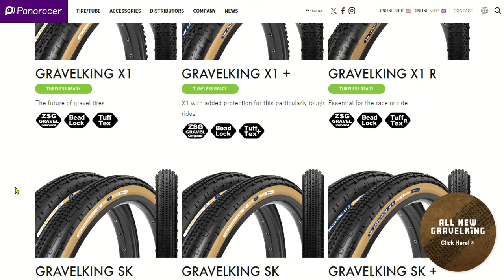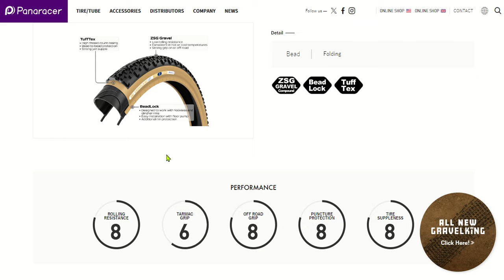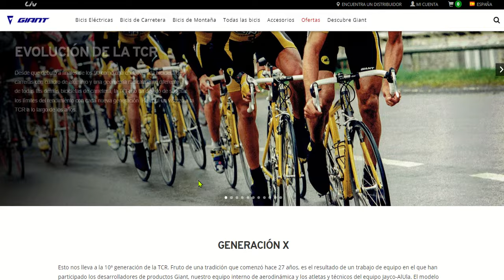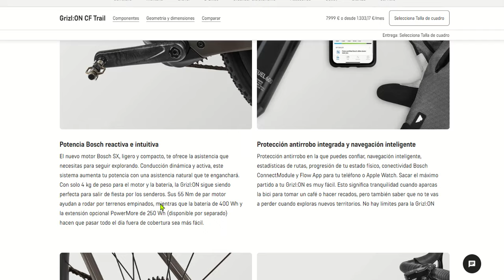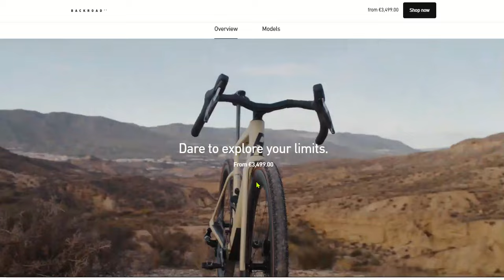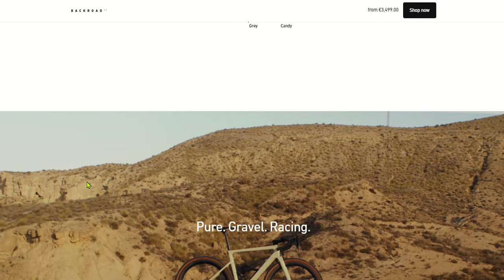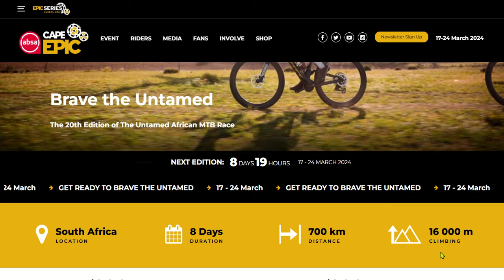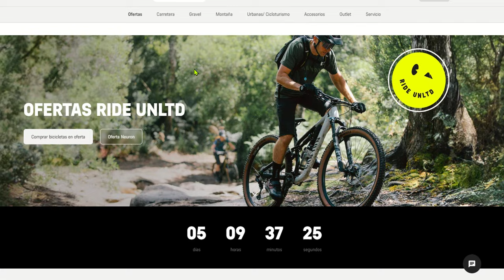Noticias Gravel y Más - Episodio 5 - Semana 4 al 8 de marzo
Bienvenid@s al Episodio 5 de Noticias Gravel y Más.

Las noticias de este episodio son las siguientes:

1. Panaracer presenta su neumático GravelKing X1

La venerada marca japonesa Panaracer presentó su nuevo neumático para gravel de nombre GravelKing X1. Tiene nuevo compuesto de hule más resistente a las variaciones de temperatura y un diseño igualmente nuevo para rodar rápidos tanto en asfalto como en terracería. Disponible en grosores 35c, 40c y 45c. Hay tres versiones: X1, X1+ y X1 R. Dos colores; negro y negro-café. Más información en:

2. Giant presenta la TCR 2025 o décima generación

La primera generación de la TCR fue presentada hace 28 años. Los cambios por fuera o en apariencia son menores, destacando cambio en las vainas superiores en su unión con el tubo del asiento. Giant dice que es más aerodinámica y más rígida. La novedad está en su manera de ser fabricada: de usar 330 piezas de carbono ahora se fabrica con solo 270 y el cuadro es de una sola pieza.  Las versiones son TCR Advanced SL, TCR Advanced PRO y TCR Advanced. Costo de la más cara: 12,500 dólares. Costo de la más barata: 3,200 dólares. Diferencia principal: tipo de carbono utilizado y componentes. Más información en:

3. Lanza Canyon la Grizl:ON

La nueva e-Gravel de Canyon se llama Grizl:ON y está equipada con un motor Bosch SX de última generación y una batería de 400Wh y ampliable con batería extra de 250Wh. Viene equipada con luces traseras y delanteras, así que como bicicleta urbana también puede funcionar. Monta una horquilla con suspensión. Su peso ronda los 16kg. Hay varias versiones y la más económica inicia en los 5 mil dólares.

4. ROSE se sube a la ola de las gravel Racing con su nueva Backroad FF

La nueva Backroad FF (Fast Forward) de la alemana ROSE se deriva de su hermana Backroad que es más robusta y tiene un eso de 8.3kg. De línea aerodinámica y moderna más tubos de carbono más esbeltos esta gravel de competencia puede montar neumáticos de hasta 45c. ROSE ha diseñado bolsa bento y bolsa de cuadro de tipo magnético y son también de perfil aerodinámico. Sus ruedas tienen un grosor interno de 27mm y 50mm de altura de la ceja. El manillar está integrado con la potencia y su perfil es igualmente aerodinámico. Por ahora solo se  ofrece en versión monoplato (1x). La versión más económica ronda los 3,500 dólares. Si lo tuyo son las competencias de gravel o ir lo más rápido posible, aquí tienes otra opción.   Más información en:

5. Pronto la carrera de larga distancia ABSA CAPE EPIC de ciclismo MTB

Quizá la carrera de larga distancia de ciclismo MTB más espectacular del mundo, la ABSA CAPE EPIC se celebra del 17 al 24 de marzo y para este 2024 su recorrido es de 617km y una altimetría de 16,500m. Todo ello a recorrerse en 7 etapas. La carrera se celebra en Sudáfrica y podrás seguirla en vivo por su canal de YouTube. Vale la pena al menos ver sus resúmenes.  Más información en:

6. Siguen las ofertas de Canyon en México

Si estas en busca de tu nueva gravel, bici de ruta o MTB y vives en México, entonces date una vuelta por su sitio web. La marca alemana mantiene ofertas en sus diferentes modelos. Más información en.

Gracias por visitar este canal de YouTube.

GY+ Tienda y en redes